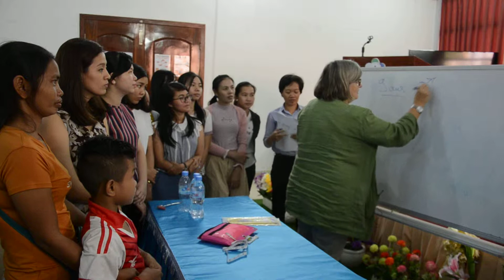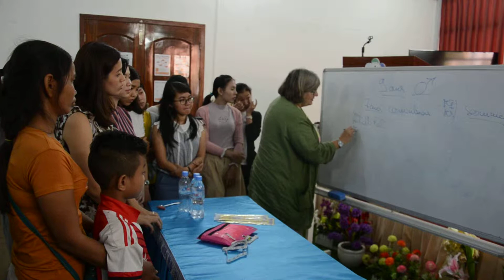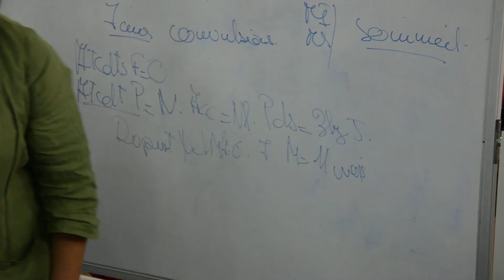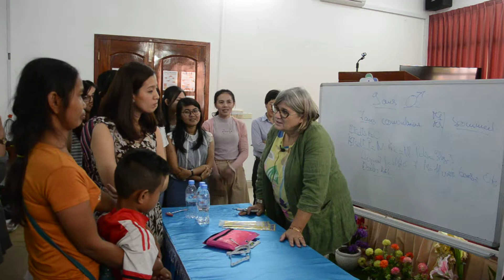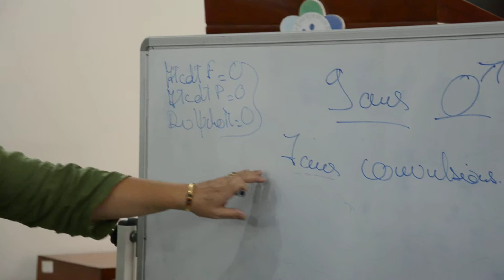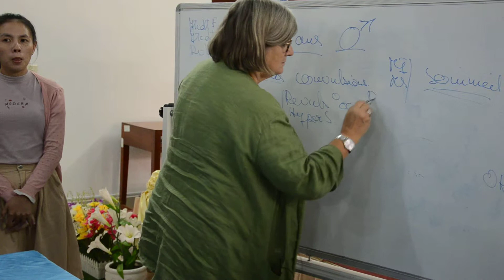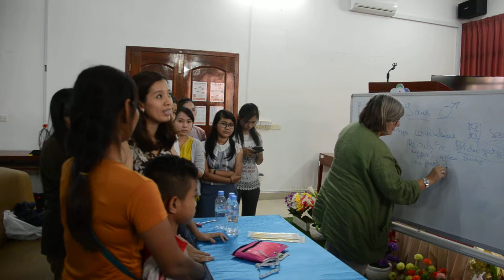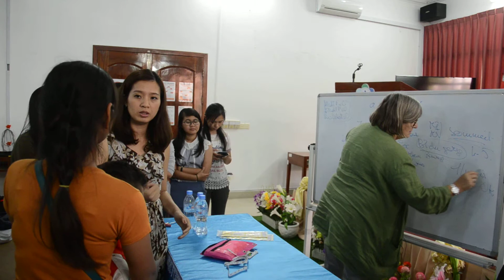Neuropédiatrie - cas n°2 (1/2) interrogatoire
Le Professeur Brigitte Chabrol réalise l'examen clinique d'un jeune patient avec les internes de pédiatrie du Cambodge